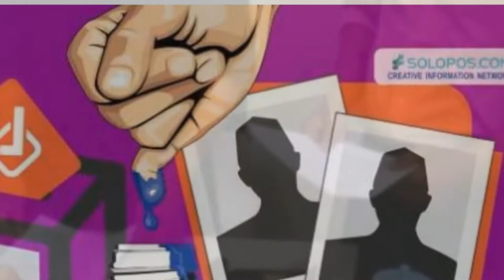Caleg PKS di Boyolali Melakukan Money Politic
Kabar mengejutkan dari salah satu partai yang mengusung kejujuran dan kebenaran dalam akhlak, PKS. Kabar itu adalah calegnya melakukan money politic di Boyolali.

Tak hanya money politic, dia juga bagi-bagi sembako yang disusupi stikernya. Mengajak masyarakat untuk memilihnya. Ini sebuah anomali ketika PKS ingin menebarkan akhlak tapi justru mengabarkan perilaku buruk.